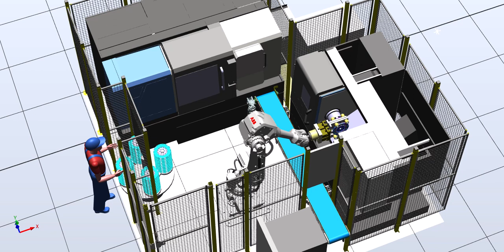Pressure Plate Handling Robot Automation